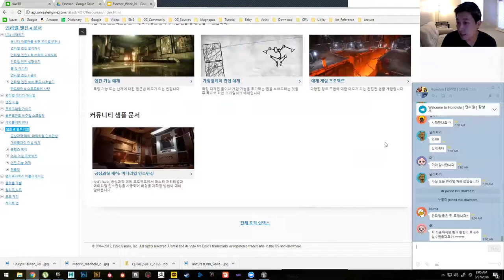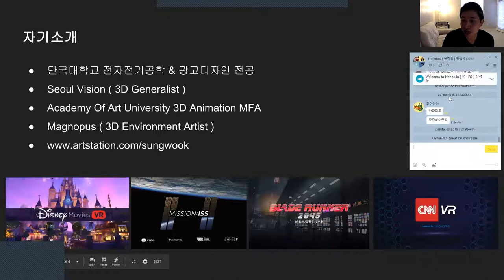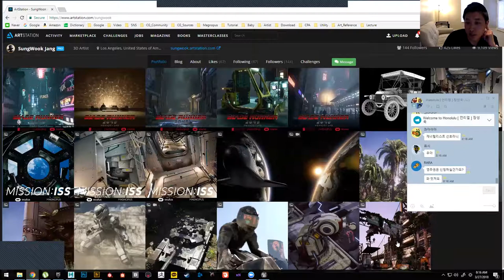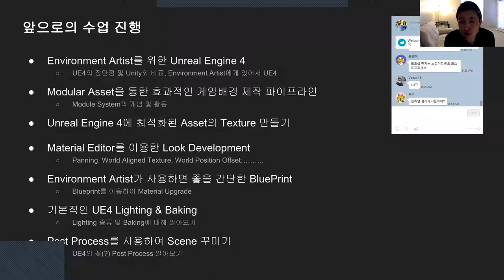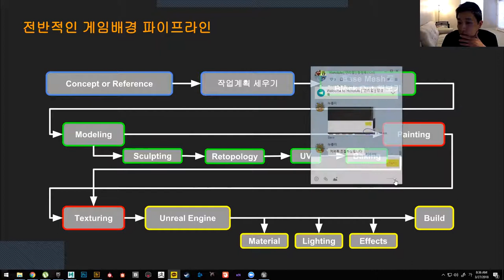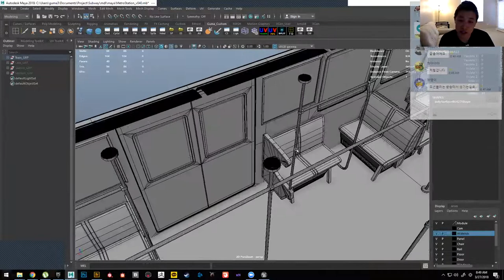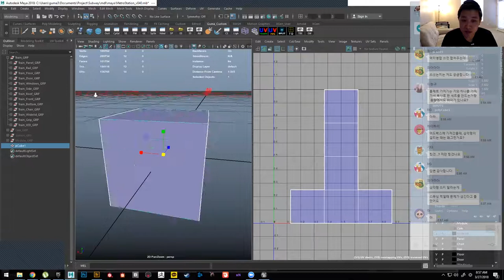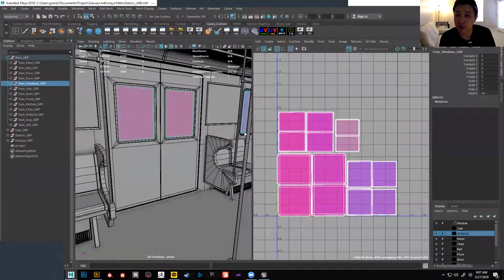[발차기] Unreal/env. - 장성욱의 1기 에센스 1주차 full 영상